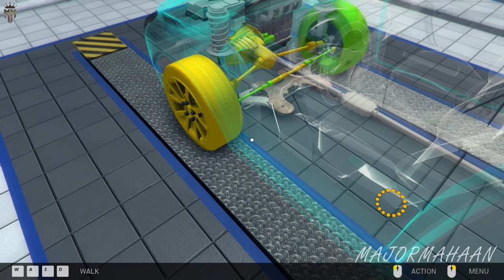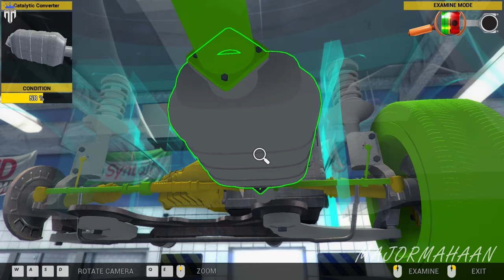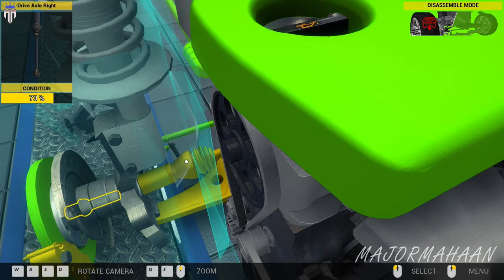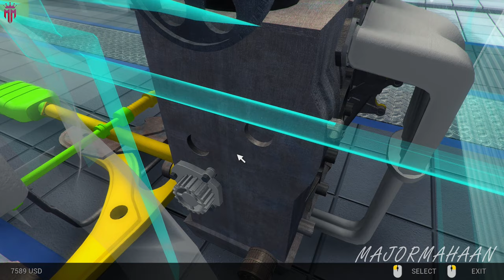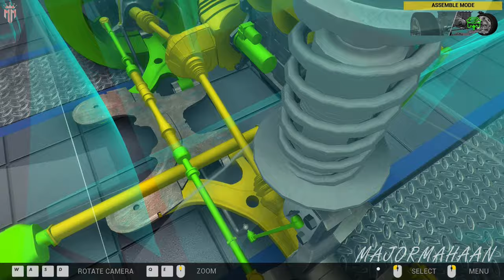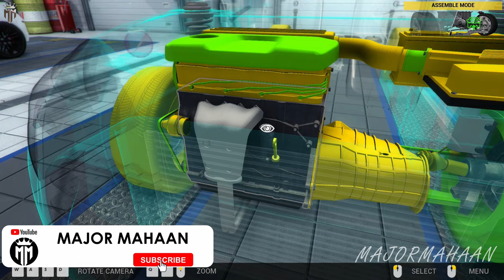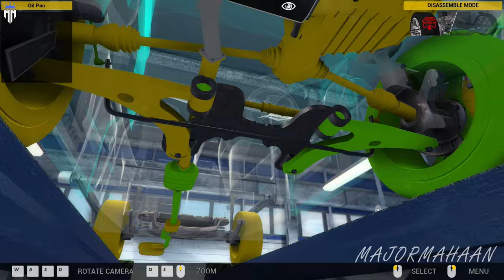CAR MECHANIC SIMULATOR 2014 CAREER MODE EPISODE 10 WITH FUN TAMIL COMMENTARY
Extensions
Game offers two extensions with packs of additional cars to repair:

4X4 Expansion Pack provides 20 new F2P work orders for various repairs of 4X4 off-road vehicles and is available at no cost to owners of the baseline Steam-enabled release. The primary 4X4 car is a separate body frame with rigid, live front and rear axles. It presents unique new maintenance challenges far different from those in the base version of Car Mechanic Simulator 2014. Once installed, new parts appear in the garage shop including front and rear axles, drive shafts, special off-road shock absorbers and a rear muffler. The new vehicle is also available in endless mode.
1/4 Mile Expansion Pack comes with new test track, where the users can check the performance of tuned cars.